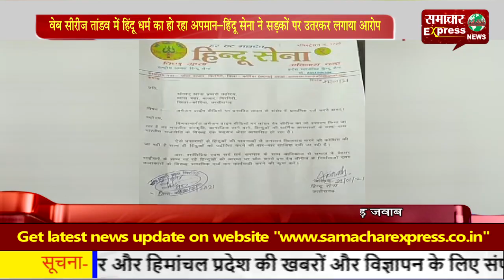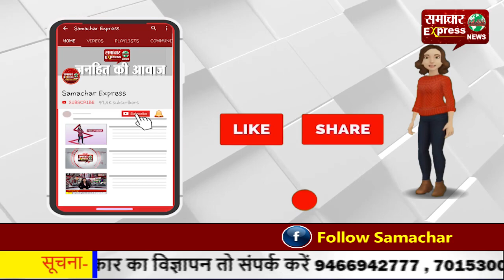वेब सीरीज तांडव में हिंदू धर्म का हो रहा अपमान—हिंदू सेना ने सडक़ों पर उतरकर लगाया आरोप